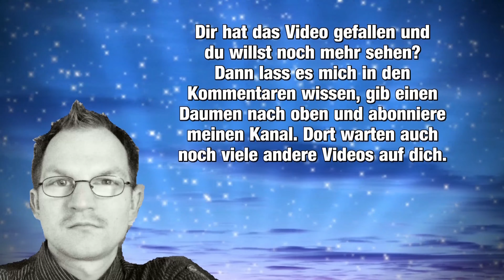SmaragdElefant Livestream Partie 1 - Skandinavische Verteidigung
aus dem ersten Livestream mit technischen Problemen vom 8.11.20.*
Hier geht es zum darauf folgenden Livestream, der besser funktioniert hat:
* so ist richtig. Im Video hat sich der Fehlerteufel eingeschlichen.